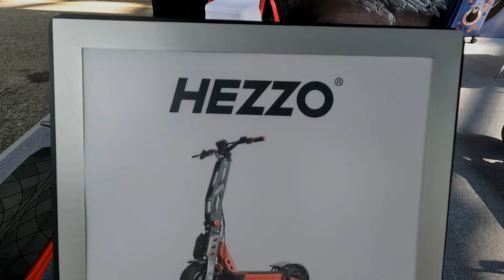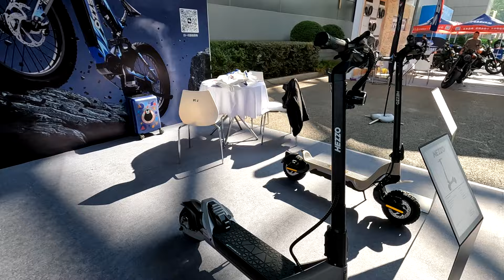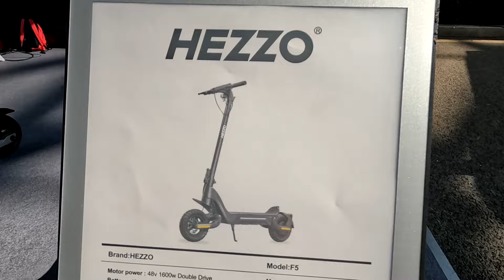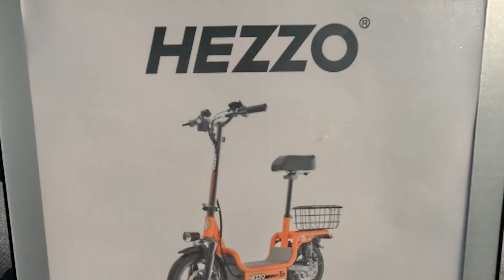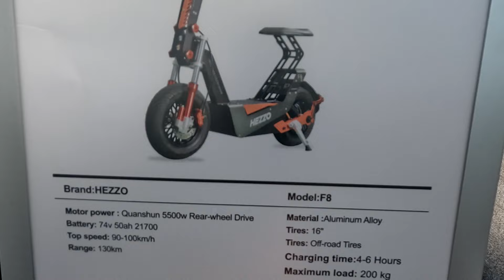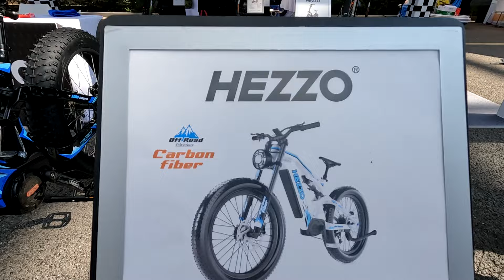Выставка CIMA. Часть 40. Самокаты и электрические велосипеды HEZZO.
Выставка CIMA. Часть 40. Самокаты HEZZO.
мотомир.рф